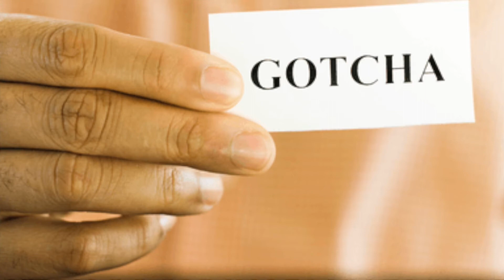DRAKE |G-EAZY TYPEBEAT (GOTCHA)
Produced by CoolDjHarmony AKA Dambeatz

All FREE BEATS can only be used for non-profitable, non-commercial Projects.
Do not monetize, distribute on digital platform the free tagged Beats.
Purchase Licence for Profitable and commercial use